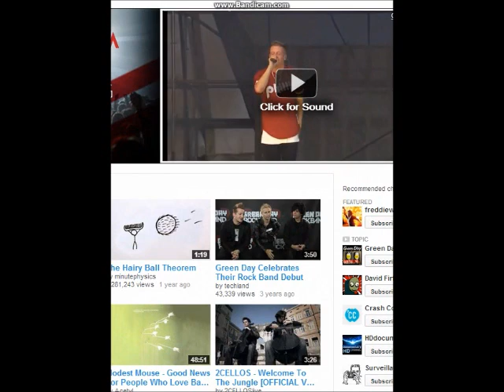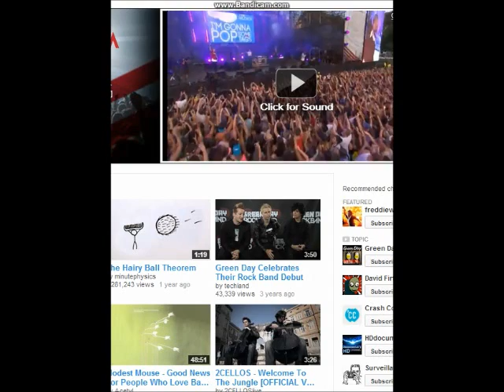Propaganda calls Part II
sdfsdfdssdfs